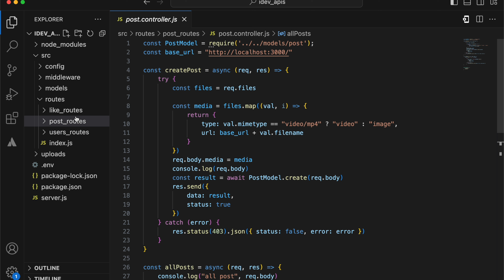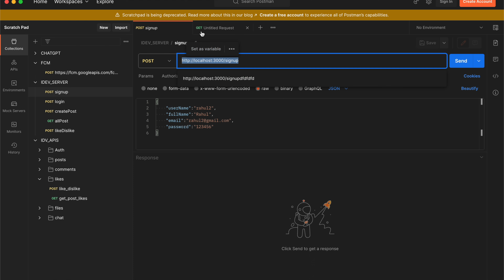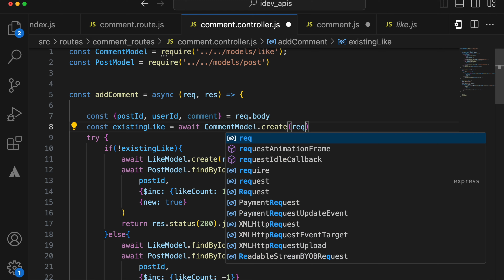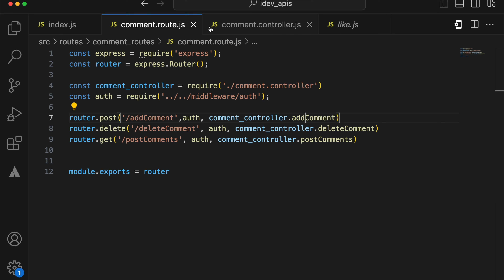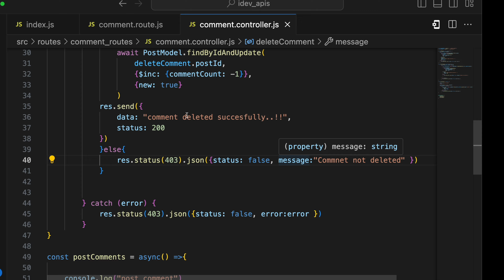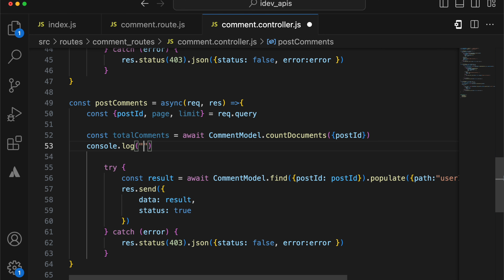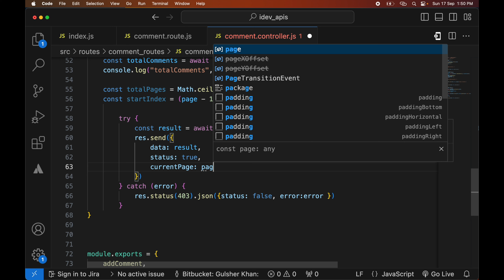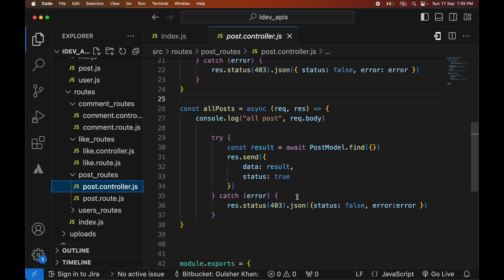#20 - Create add/delete comment api with pagination using nodjes